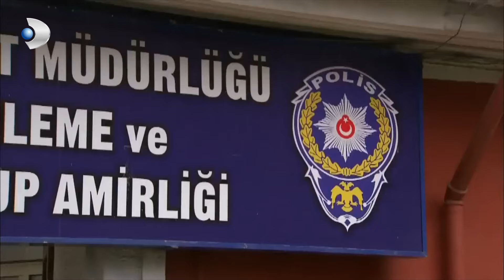Perihan Veryansın Etti | Fatmagül'ün Suçu Ne? Özel Bölüm